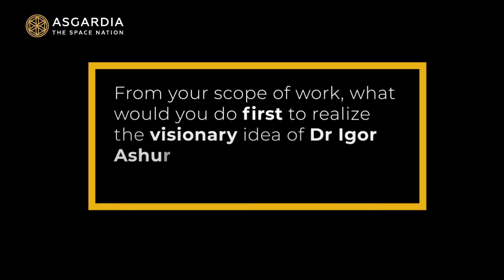ASIC2019: Speakers' Thoughts in Short - Professor Ana Diaz Artiles 1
Professor Ana Diaz Artiles, Aerospace Engineering at Texas A&M University, shares thoughts on Asgardia's mission and ASICspace at the Congress